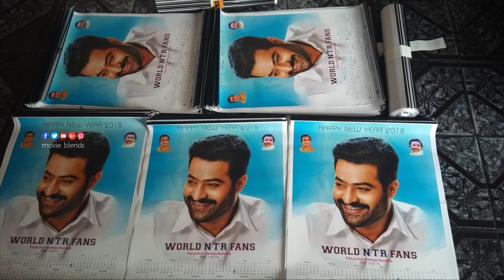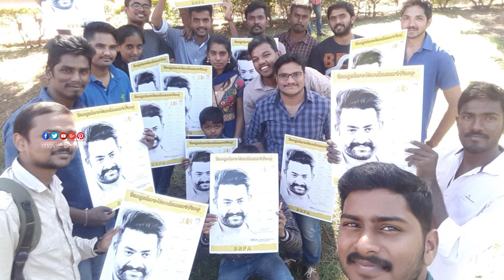2018 Tollywood Calendar Boys Mahesh Babu And NTR || Mahesh Babu Fans || Jr NTR Fans || Movie Blends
Watch Here 2018 Tollywood Calendar Boys Mahesh Babu And NTR

Watch ►

MovieBlends is South India's YouTube Channel and your final stop for BEST IN CLASS content from TELUGU FILM INDUSTRY.All the best telugu movies, old and new, ultimate beautiful enigmatic classic flicks!Tollywood movies covering all genres, Romance, Action, Comedy, Drama, Horror, Suspence.All tollywood events and news like audio releases, press meets, success parties, exclusive interviews.
Everything about telugu movies like posters, motion posters, first looks, teasers, trailers, theatricals, promos, songs, jukeboxes, lyric videos, spoofs and scenes. Special attractions like Meet the star, Celebrity Interviews, Love Shots, Comedy Central, Power action and many more from Telugu Cinema.
For everything Happening in TOLLYWOOD.